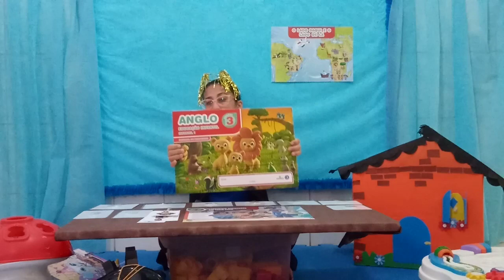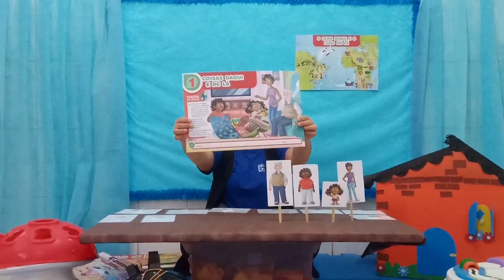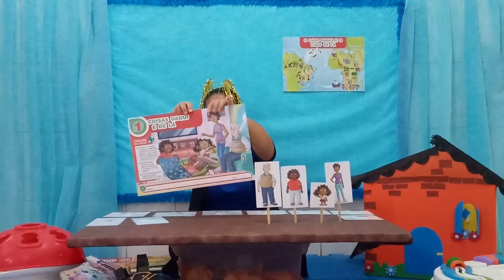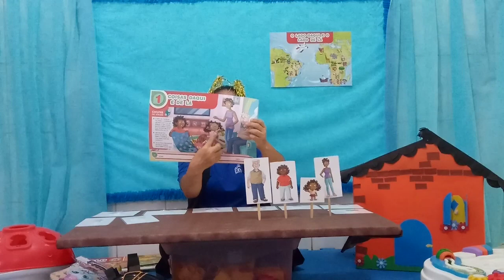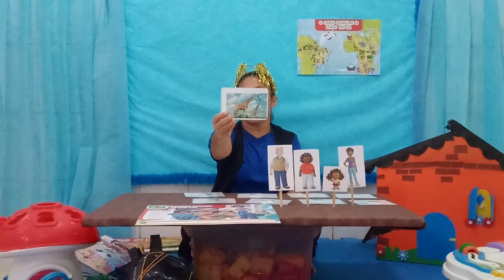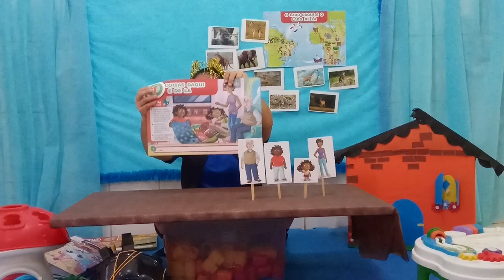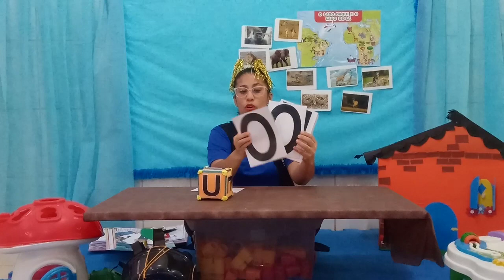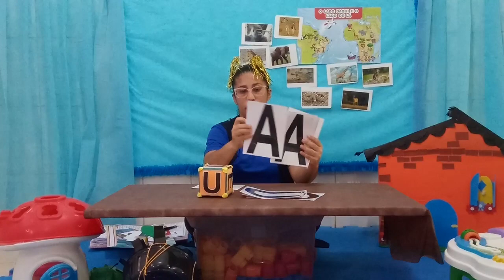24/08 - Infantil 2A